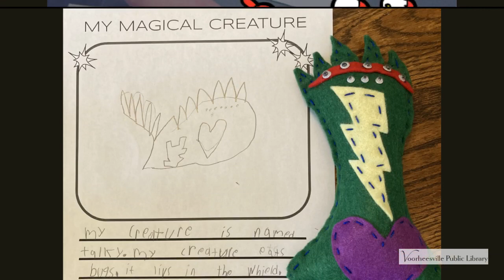Magical Creatures Adaptations 2020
These creatures are MAGICAL!! Thank you Leiana Hawkins for this great class. Great work everyone!